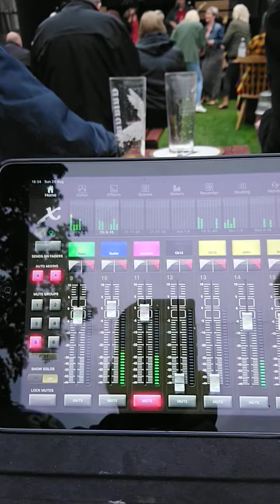The Uninvited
Live at the Dock Tavern, Gorleston, Great Yarmouth.